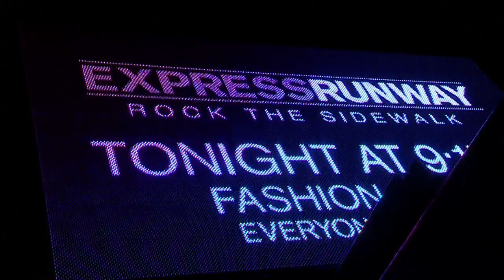APRIL 2011 CAMPAIGN PHOTO SHOOT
This season, Express style hijacked fashion's headlines and appropriately made an all-eyes-in-front entrance in true Runway style.

South Beach is loving the new shape of sexy with this season's must-have women's tees, tanks, and tops. Women's dresses and skirts were on full show for the season's ultra-sexy head-turning glam in leg-loving looks. From ties and socks to men's hats and sunglasses, shop the Express essentials every man should own. Rock your Express men's suit and dress shirt for a sharper look with crisp, go-anywhere style.